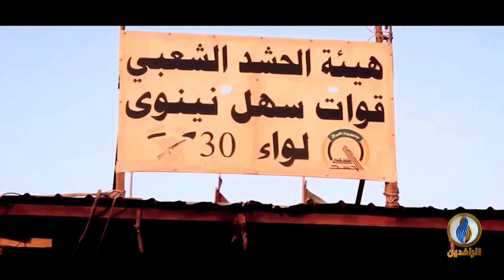صوتكم | مداهمات واعتقالات لعشرات المدنيين من أهالي قضاء